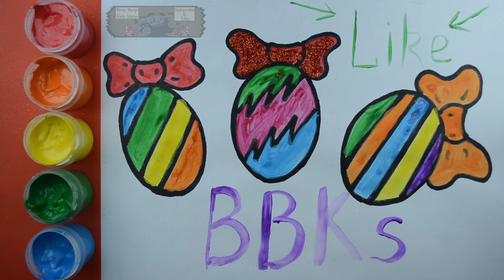Colors Eggs with Bows in Different Colors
Hello. Let's paint three wonderful and beautiful eggs with bows in different colors. Every egg has a cool pattern.

Thank you for pressing the bell.
Leave your feedback about our video and channel in the comments.
We are always interested.
Enjoy all on our channel.